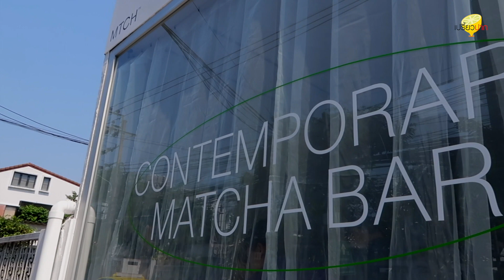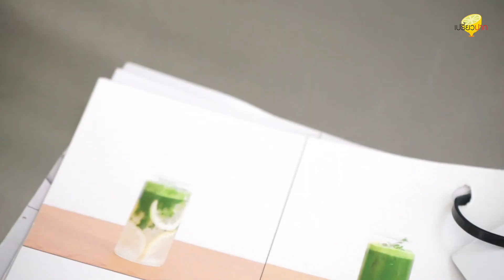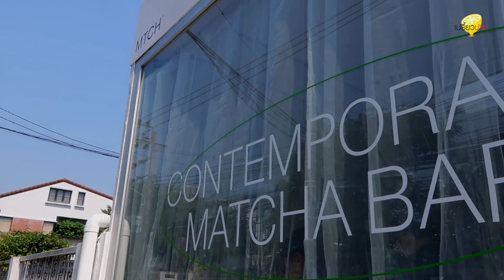MTCH มัทฉะบาร์เปิดใหม่ พหลโยธิน 2 | เปรี้ยวปากรีวิว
สายมัทฉะกรี๊ดสลบศพสีเขียว MTCH มัทฉะบาร์ ใหม่ล่าสุดกทม. 🍵🍵
ร้าน💚MTCH💚บาร์ชาเขียวน้องใหม่ในซอยพหลโยธิน ผสมความลงตัวของการชงชาแบบ Traditional ร่วมกับความ Modern ของสไตล์การตกแต่งร้าน รวมไอเดียเมนูชาเขียวหลากหลาย ทั้งแบบชงด้วยนมและชงด้วยน้ำร้อน วัตถุดิบคุณภาพ ผงมัทฉะนำเข้าจากญี่ปุ่น ให้รสชาติแตกต่างกันอย่างพิเศษ
🍵FYI : หากลูกค้าไม่แน่ใจว่าต้องการรสชาติชาเขียวแบบไหน สามารถสอบถาม”คุณจิว” หรือ “คุณจ๊ะเอ๋” เจ้าของร้าน หรือสอบถามพนักงานชงชาคนอื่น ๆ ในร้านได้เลย จะได้ลองมัทฉะที่รสชาติถูกปากตัวเองมากที่สุด
พลาดไม่ได้แล้ว เหล่า MatchaLover ร้านนี้ทางของพวกเราจริง ๆ
🚩 MTCH  (เอ็ม ที ซี เอช)
📌 ซอยพหลโยธิน 2
🕙 พุธ-อาทิตย์ เวลา 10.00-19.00 น. (หยุดทุกวันจันทร์และอังคาร)
🚅 BTS อารีย์ ทางออก 2 (เดินเข้าซอยประมาณ 500 เมตร)

ติดต่อเปรี้ยวปากโดยตรง 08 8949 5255 (มีมี่) , 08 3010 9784 (ผึ้ง)